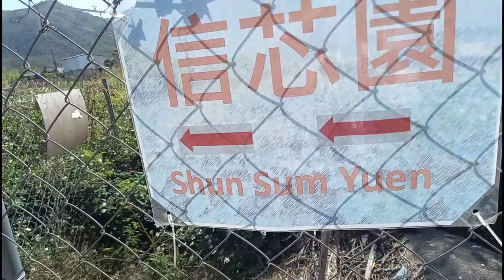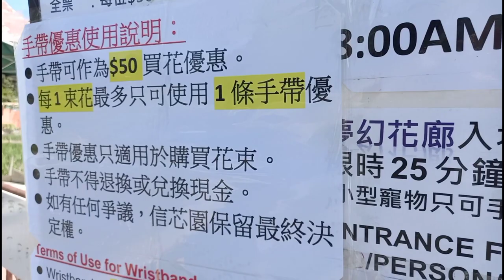How to go in San tin Farm yuenlong hk.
flower farm
From mtr yuenlong ext g walk to the brige go down to bus stop ride 76 k bus then go down in sai wai bus stop . wtch the full video👇👇🏼👇🏼👇🏼👇🏼👇🏼